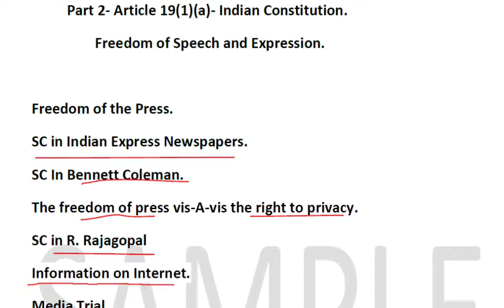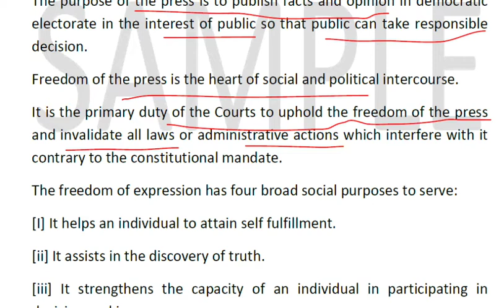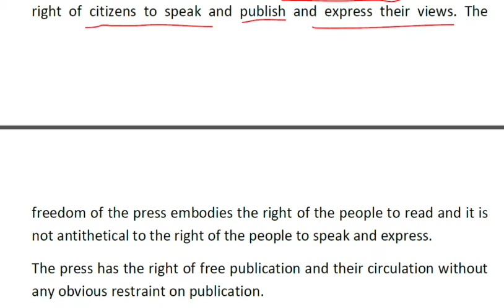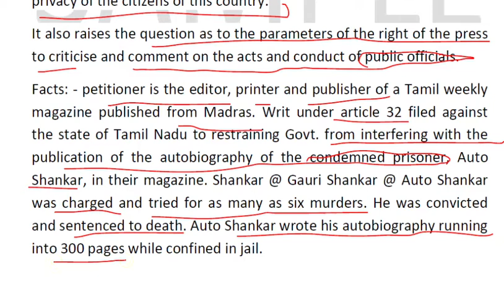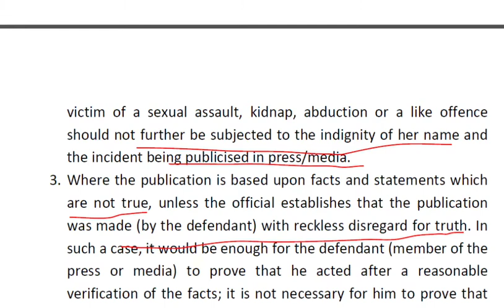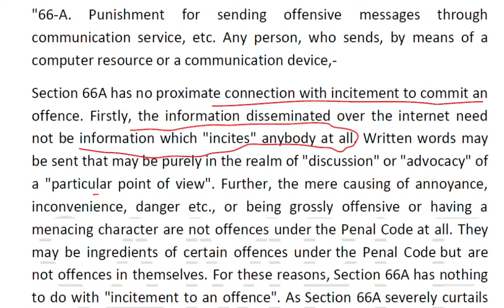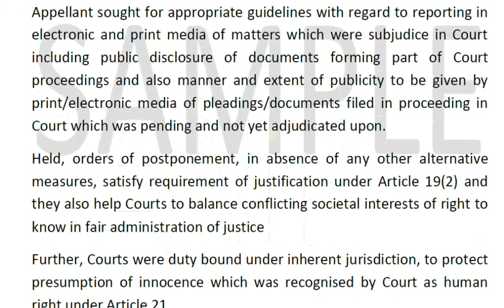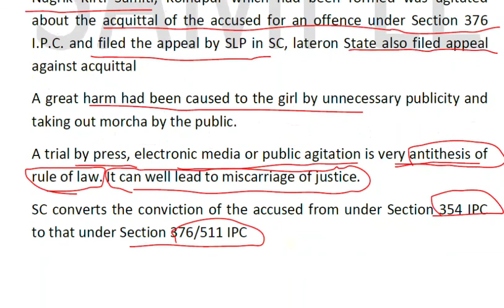Article 19(1)(a)/Freedom of Press/Media trial/ Freedom of Speech and Expression/Indian Constitution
Article 19 (1)(a) Freedom of speech and Expression.Freedom of press and media trial. Indian Constitution Indian Polity.
Part 2 video covers landmark judgements of SC Media trial. section 66A of information technology act 2000.Indian Polity Indian Constitution for PPSC executive exams.